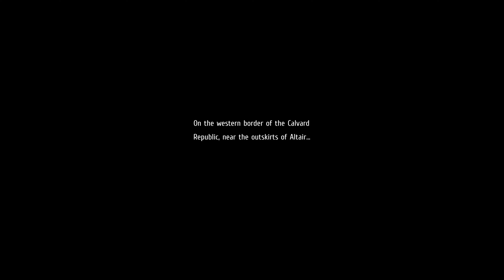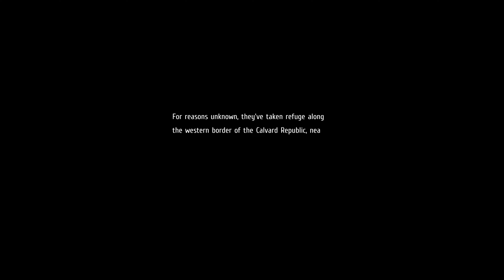The Legend of Heroes: Trails to Azure Gameplay 25 min | 4K UHD 60fps Ultra | PSN SWITCH PC